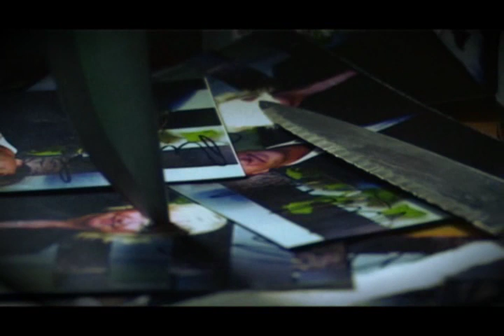I love Richard (but not judy)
I love richard, the film about one man who loved him too much